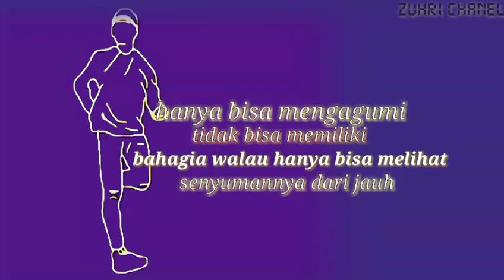««™dj tik tok™»»